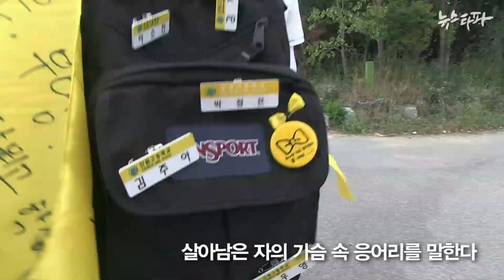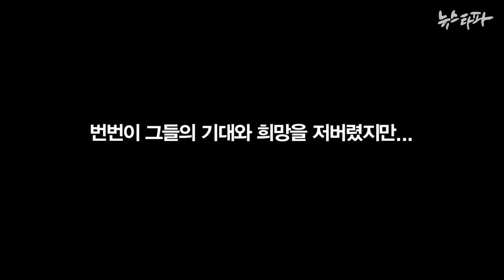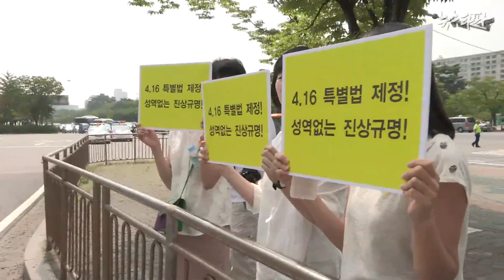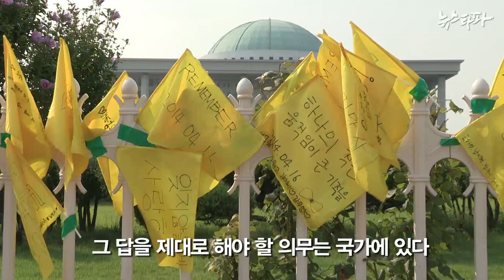뉴스타파 - 살아남은 아이들의 외침..."진실을 밝혀주세요"(2014.7.16)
세월호 참사로 친구와 선생님을 잃은 70여 명의 안산 단원고 2학년 학생들이 서울 여의도 국회에 도착했다.

안산 단원고에서 출발해 국회까지 1박 2일동안 30여킬로미터...

이들이 원하는 것은 단 하나. 세월호 참사의 진실이 온전히 밝혀지는 것이다.